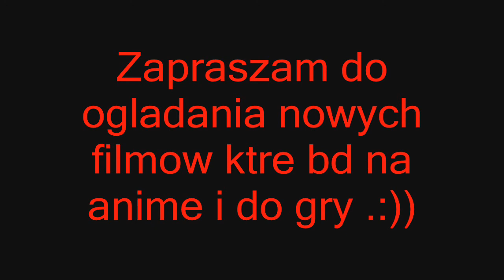AnimeMt2 Powraca.:)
Anime wrescie ruszylo :))